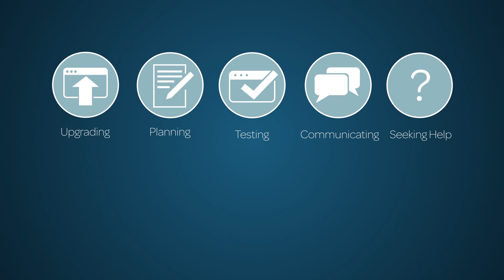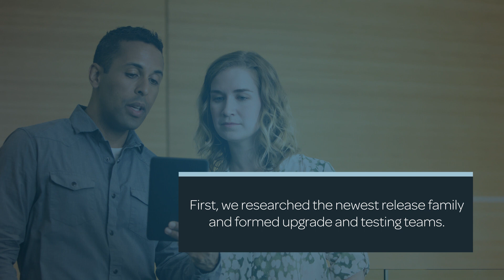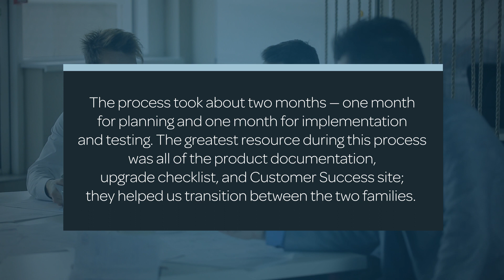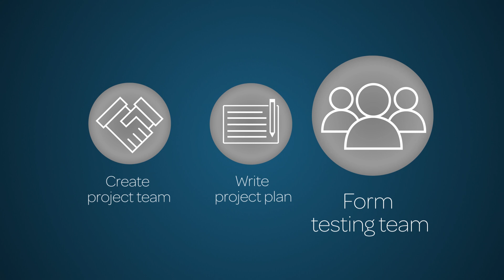ServiceNow Upgrades | Unsupported Release Family (End of Life) Upgrades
Explains the unsupported (End of Life) release family process, planning, best practices, and communications tools that are available to ensure customers enjoy the latest features and mitigate security risks.

Applies to all supported ServiceNow releases starting with Kingston.